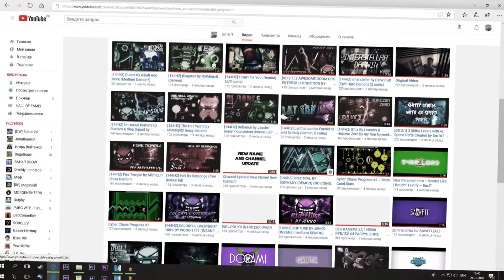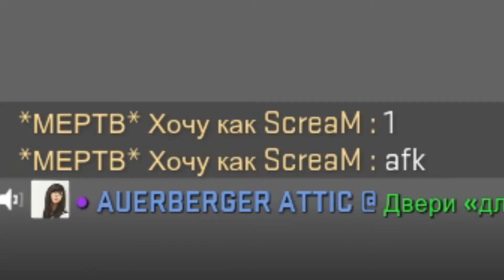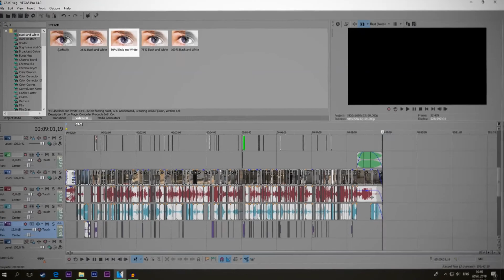НЕМЕЦКИЕ GOLD НОВЫ | CS:GO #1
УУУУХ, это было нелегко...
Во-первых, на монтаж я потратил целую ночь из-за банального поиска стиля, ноооо, вроде бы у меня что-то да вышло.
Во-вторых, когда я вчера залил это видео, оно сразу улетело в бан из-за КОПИРАЙТА БЛ*ТЬ.